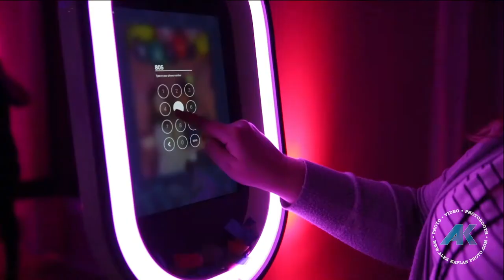NJ Photo booths near me are all the rage and for good reason! They're a blast for any event!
Alex Kaplan New Jersey Photo Booth Specialists has the best photo booths in the business. We have every type of photo booth imaginable to make your event one to remember.

 Our photo booths are not only top-of-the-line, but they're also sexy! With our sleek designs and interesting features, your guests will be lining up to take photos in our booths all night long

 Reserve your photo booth today on our website! You won't regret it!